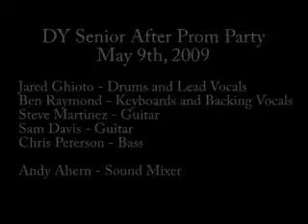Out of the Woodwork - Surefire, Inc.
Surefire, Inc performing an original song, Out of the Woodwork, at the DY High School after prom party, Saturday May 9th, 2009.

Jared Ghioto - Drums and Lead Vocals
Ben Raymond - Keyboards and Backing Vocals
Steve Martinez - Guitar
Chris Peterson - Bass Guitar
Sam Davis - Guitar

Andy Ahern - Sound Mixer